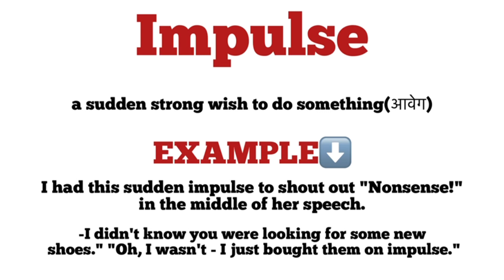Impulse meaning in hindi / Impulse ka matlab kya hota hai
explanation of impulse
description of impulse
daily word meaning
vocabulary